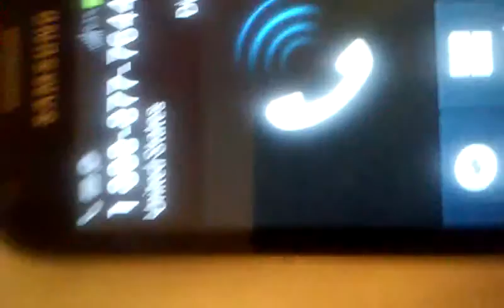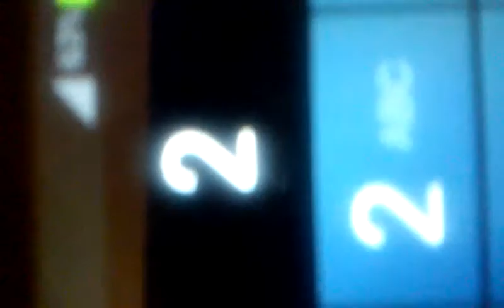This was menu on April 11 ,2016 for USPS OIG HOTLINE when I was getting a fast busy signal everytime I selected option 2. This was to prevent me from filing complaint of wrong doing by USPS employee(s) at Prestonwood Post Office in Dallas TX.
On April 15,2016 Menu for this hotline changed to nothing but marketing offers and can't leave msg or speak t